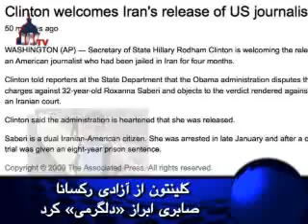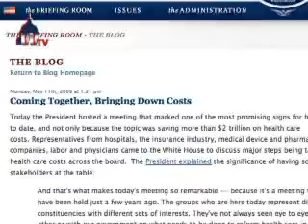امروز در واشنگتن: دوشنبه ۲۱ ارديبهشت ۱۳۸۸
کلینتون از آزادی رکسانا صابری ابراز «دلگرمی» کرد

روز دوشنبه، هیلاری کلینتون، وزیر خارجۀ آمریکا گفت که از آزادی روزنامه نگار ایرانی  آمریکائی، رکسانا صابری، «دلگرم» شده است.

کلینتون به خبرنگاران گفت که صابری با خانواده اش بسر می برد و «در چند روز آینده» به آمریکا بر خواهد گشت.

کلینتون گفت: «روشن است که ما مسئلۀ اتهامات علیه او و حکم صادره را پیگیری خواهیم کرد؛ اما از آزادی او دلگرم شده ایم و بهترین آروزها را برای او و خانواده اش داریم.»

یک مقام بلندپایه آمریکا می‌گوید تشکیل کشور فلسطین خطر ایران را منتفی می‌سازد

یک مقام بلندپایه آمریکا روز یکشنبه گفت که تلاش هسته ای ایران برای «موجودیت» اسرائیل خطر بوجود آورده است و این موضوع ضرورت برقرار صلح در خاورمیانه را مبرم تر ساخته است.

ژنرال جیمس جونز، مشاور امنیت ملی پرزیدنت باراک اوباما، به بخش اخبار شبکه تلویزیون اِی بی سی گفت که دولت اوباما به بنیامین نتانیاهو، نخست وزیر اسرائیل، در سفر هفته آینده اش به واشنگتن، فشار خواهد اورد تا راه حل تشکیل کشور فلسطین در جوار اسرائیل، را بپذیرد.

جونز گفت: «ما متوجه مشغله ذهنی اسرائیل با تهدید ایران نسبت به موجودیت آن کشور هستیم و به همان مصداق، بسیاری کارها هست که می توان با تلاش در راستای تشکیل کشور فلسطین در جوار اسرائیل برای کاهش از این خطر موجودیتی انجام داد.»

اوباما قرار است در هفته های آینده با نتانیاهو و محمود عباس، رئیس حکومت خودگردان فلسطینی ها، و حسنی مبارک، رئیس جمهور مصر، در واشنگتن جداگانه دیدارداشته باشد. این در حالی است که دولت اوباما بر فشار خود در راستای انعقاد پیمان صلح منطقه ای می افزاید.

صنعت بهداشت و درمان آمریکا هزینه های خود را محدود می کند

نمایندگان بخش های بهداشت و درمان آمریکا، در نظر دارند روز دوشنبه به رئیس جمهوری این کشور، باراک اوباما، اطلاع دهند که به صورت داوطلبانه، از افزایش نرخ هزینه های خود در سال های آینده، خواهند کاست. این اقدام، می تواند به صرفه جوئی چندین میلیارد دلاری بینجامد.

چندین اتحادیۀ بزرگ به نمایندگی از طرف پزشکان، بیمارستان ها، شرکت های بیمه و داروسازان، با فعالیت کارآمدتر، خواهند کوشید سالانه تا 1.5 درصد از افزایش هزینه های جاری درمانی، بکاهند.

این حرکت، بخشی از تلاش های کابینه در مسیر فشار وارد آوردن به کنگره برای تصویب لایحه ای است که با بازنگری در نظام خدمات درمانی، پوشش بیمه های درمانی را برای تأمین نزدیک به 50 میلیون شهروند آمریکائی که از بیمۀ درمانی محرومند، گسترش خواهد داد